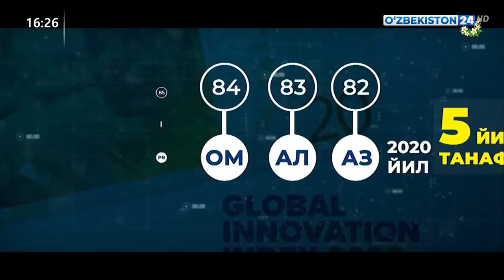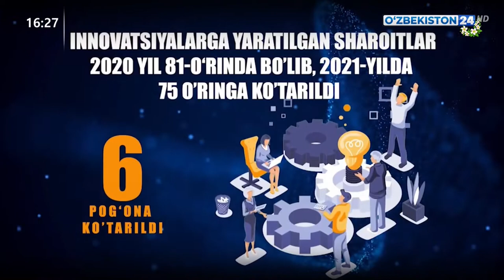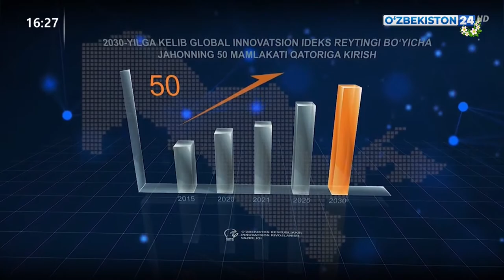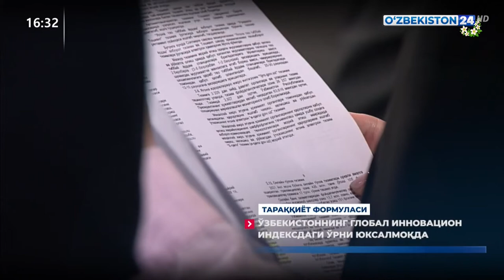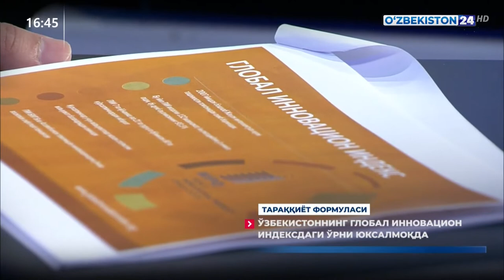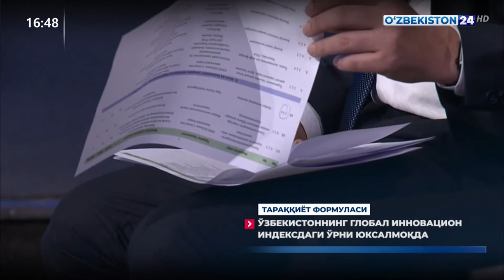Taraqqiyot formulasi | O‘zbekistonning global innovatsion indeksdagi o‘rni yuksalmoqda